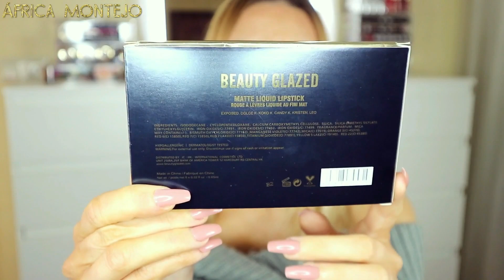LABIALES BEAUTY GLAZED POR 4€